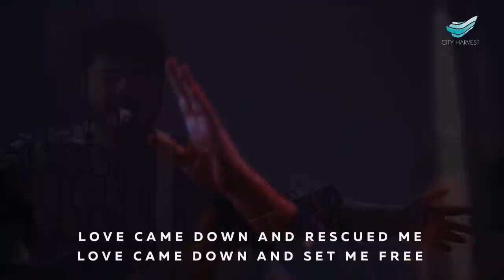CityWorship: Love Came Down // Amos Ang @City Harvest Church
* Song Leader: Amos Ang
Brian Johnson | Ian McIntosh | Jenn Johnson | Jeremy Edwardson | Jeremy Riddle